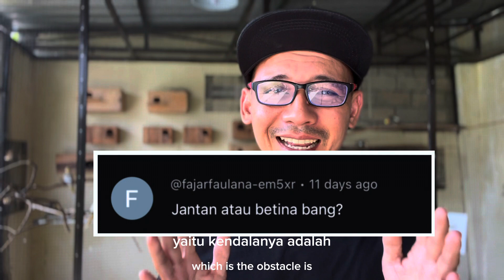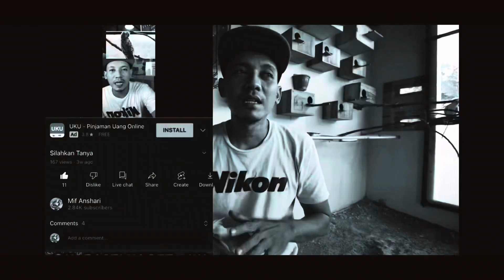MEMBEDAKAN JANTAN DAN BETINA BERDASARKAN PRILAKU BURUNG ‼️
J oin/gabung channel VIP Member dan untuk diskusi dan group WA dengan saya , tanya jawab dan private group WA group ke SUPER MEMBER VIP juga ada dokter hewan untuk penanganan penyakit dan untuk perawatan khusus saya bantu videocall sesuai jadwal (cek benefit) :

Follow FB : Mif Anshari
Follow Tik Tok : @mifanshari

Cockatiel Lovers
Salam Parrot Lovers

Mif Anshari